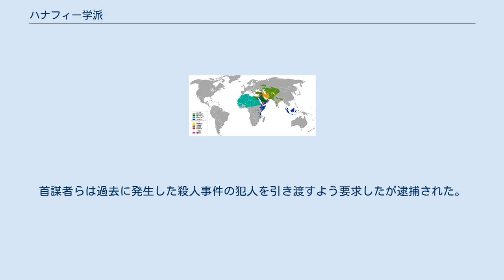ハナフィー学派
ハナフィー学派の有力な地域 ハナフィー学派（ハナフィーがくは）は、イスラーム教スンナ派のイスラーム法学における学派（マズハブ）である。
四大法学派のひとつであり、ハナフィー法学派、ハナフィー派とも表記される。
 一般に、イスラーム法学の諸学派の中でもっとも寛容で近代的な学派であると見なされており、地中海の東部沿岸地域と北アフリカを中心に、中央アジア、パキスタン、インド、中国でも有力な学派である。
 現在全ムスリムのおよそ30パーセントが本学派に属す。
 ハナフィー派は他のスンナ派法学派と同じく、クルアーンをもっとも重要な法源とし、スンナをそれに次ぐものとする。
しかし他の学派に対するハナフィー派の特徴としては、法解釈においてキヤース（類推）の意義を重視することがあげられる。
またキヤースの援用による法的帰結が認容しがたいものであった場合、裁判官がラーイ (イスラーム法学)（個人的意見）に基づく判断を下すこと（イスティフサーン）を認めている。
ハナフィー派はヒヤルを行うことにも寛容である。
そうした特徴を持つため、四大法学派のなかでもっとも柔軟な法解釈が可能であるとされる。
 ハナフィー派は比較的女性の権利を尊重する傾向にある。
 たとえばハナフィー派では、成年女性が自己の意思によって婚姻契約をすることを認め、他者が女性の意思に反して彼女を結婚させることを認めない（他の学派、たとえばシャーフィイー派では女性の最近親者が女性の意思に関係なく女性を結婚させる権利を有する）。
 一方離婚について、夫が妻の姦通を理由として離婚申し立てをした場合、夫が証人を出すことができず、またアッラーにかけて自分の発言の真実を誓う（リアーン）ことを拒んだ場合、リアーンを行うか嘘をついたことを宣言するまで夫を監禁する必要があるとする。
さらにリアーンが行われた場合も、なお裁判官による離婚許可を必要とする。
また、後で夫が妻に対する非難を取り消して中傷罪による鞭打ち刑を受けた場合には再婚が認められる。
 また裁判のさいに女性の証人が求められる場合、他の法学派では複数の女性証人が必要とされる（具体的な人数は学派によって異なる）が、ハナフィー派は女性ひとりであっても証言を有効と認める。
 ハナフィー派の見解によれば、被相続人の半血兄弟（異父兄弟・異母兄弟）は遺産の相続権を有するが、全血兄弟（同父母兄弟）は相続権を有しない（ムシャッラカ）。
他の法学派はこのような見解を取らない。
 ハナフィー派はワクフ（宗教的な寄進財産）が設定された場合、対象物に対する設定者の所有権は消滅し、アッラーに移転すると考えている。
対象物から得られる収益（果実）はアッラーの有する被造物（人間など）のために用いられる。
また設定者においては、ワクフに設定された物件をその設定の目的となる者もしくはワクフ物件の管理人にワクフを引渡す義務が発生とされる。
 ハナフィー派では、ある事案について裁判官が紛争の経緯を正確に知っている場合、他に何も証拠がなくても裁判官自身の知見だけを根拠として判決を下すことが許される。
また一般にスンナ派法学では判決の公正性を担保するためとして裁判官が商業に従事することを禁じているが、ハナフィー派だけはそれを認める。
 ハナフィー派は刑罰・制裁の適用にあたって、やや寛容な傾向を持つ。
たとえばシャリーアでは窃盗犯に対する刑罰として両手両足を相互に切断する行為が定められているが、ハナフィー派は右手と左手の切断を行うものの、再犯歴が三回以上を数える累犯犯罪者については手足の切断を行わず、投獄のみで相当と判断する。
またイスラームからの背教は一般に死刑に相当するとされるが、ハナフィー派は背教者が女性の場合、死刑を行わず投獄のみとする。
 東京大学総合研究博物館の野口淳は南アジアでのハナフィー派は仏教も啓典の民として扱っている、と主張している。
マララ・ユスフザイは国連でのスピーチで仏陀を「預言者」の一人として扱っている。
 ハナフィー派の創始者とされるのは、アブー・ハニーファ（767年没）であり、ハナフィー派という学派名も彼の名に由来する。
ただしハナフィー派はアブー・ハニーファ一人によって確立したものではなく、彼の弟子にあたるアブー・ユースフと孫弟子にあたるシャイバーニーをも含めてハナフィー派の三大学祖とされている。
 ハナフィー派の源流は、イスラーム初期のクーファにおける法学派に求められるが、これらの学祖たちによってクーファ法学の伝統にバスラ学派の要素が合わせられてハナフィ...